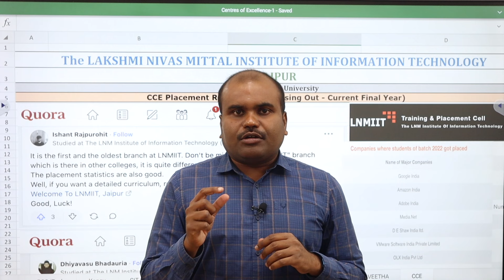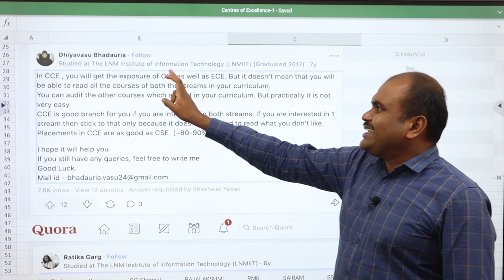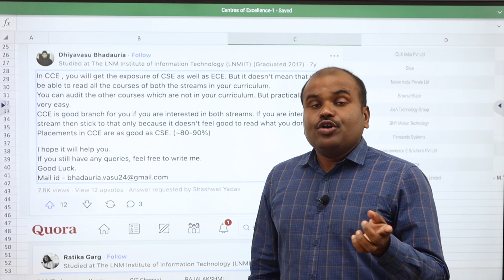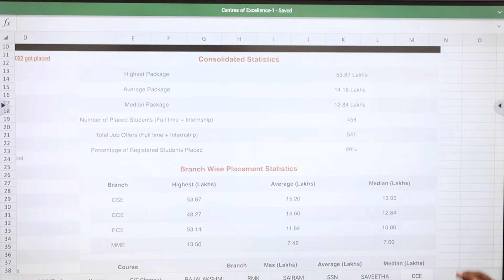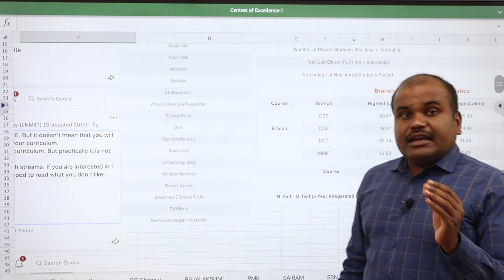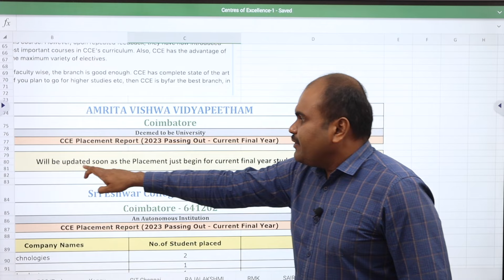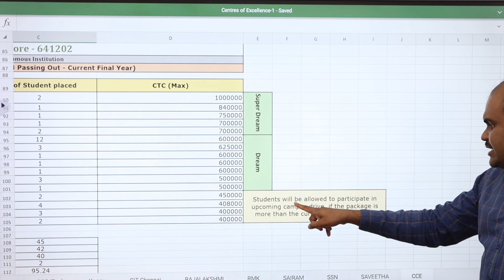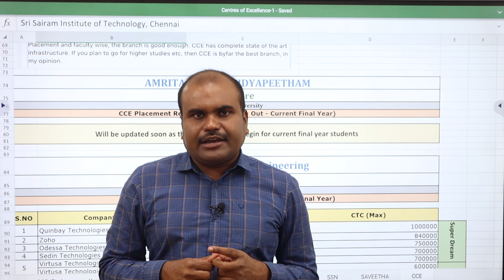Computer & Communication CCE (VS) CSE | How is the PLACEMENTS in TOP Colleges | Very Good Future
Which one is best? CCE or CSE | Syllabus Comparison | Opportunities

CODING TRAINING CLASSES & APTITUDE CLASSES to utilize your free time, Join C, C++, JAVA, PYTHON & APTITUDE Classes

tneatamil
7.5%reservation